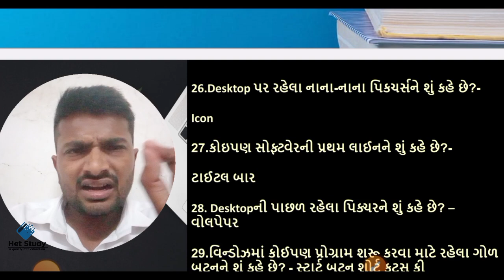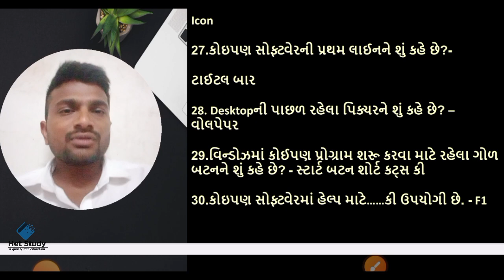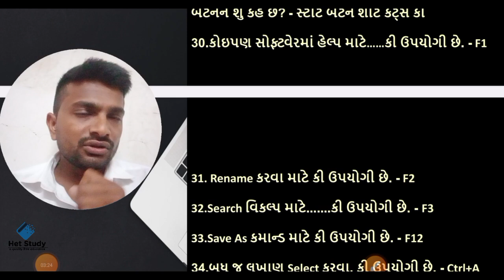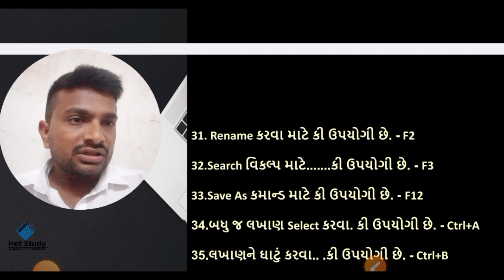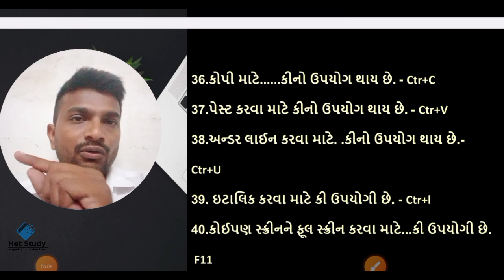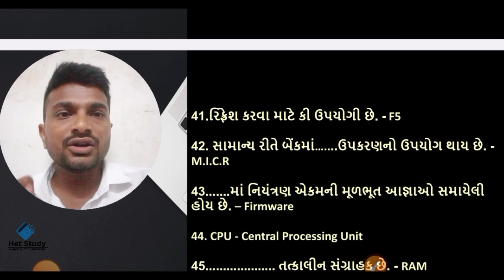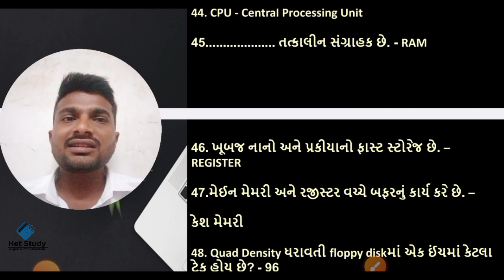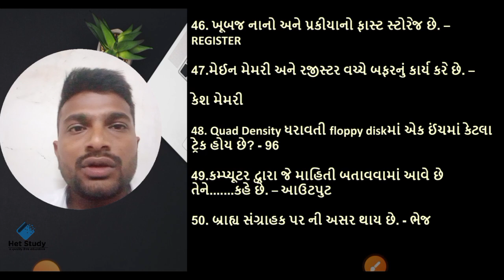Computer સિરીઝ ભાગ-2 || કમ્પ્યુટર || GSRTC કંડક્ટર || AMC ક્લાર્ક || RMC ક્લાર્ક 2024